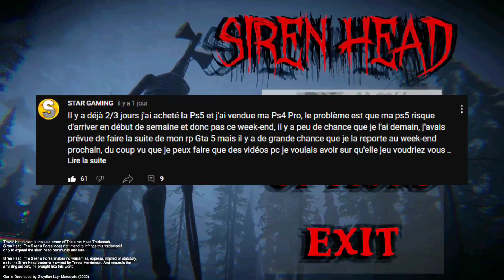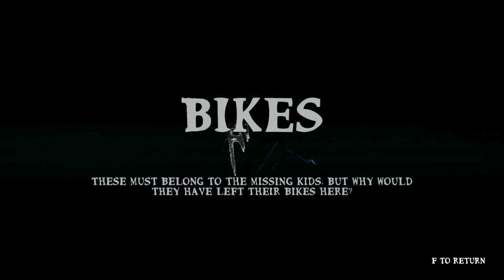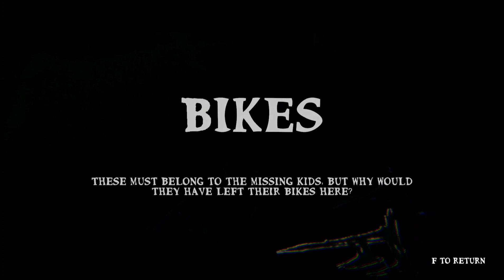JE DOIS ÉCHAPPER A SIREN HEAD ! (Siren Head The Siren's Forest)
Je dois échapper à Siren Head !

Le jeu : Siren Head The Siren's Forest

-Mon Instagram : stargamingytb
-Mon Tik Tok : stargaming_ytb
-Mon Twitter : STAR GAMING
-Mon Twitch : STARGAMINGYTB